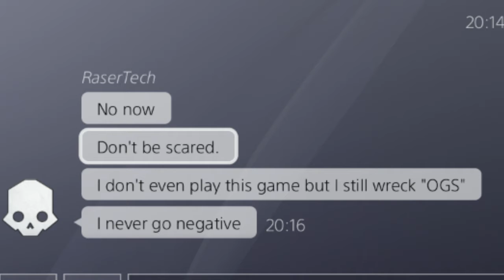Legends Never Die - Lorenzo's Squad, WE'RE BACK!